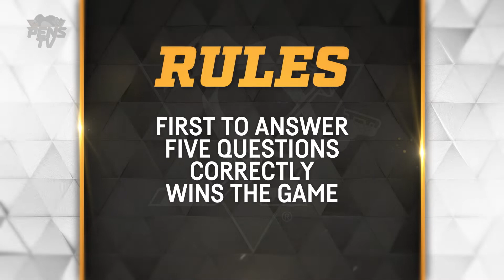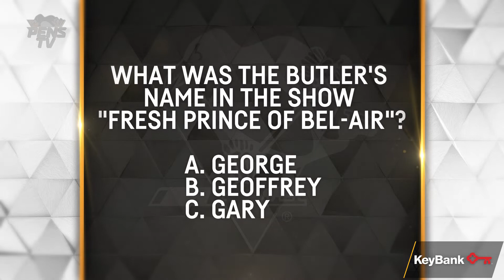Riley Sheahan vs. Jamie Oleksiak: '90s Trivia | Pittsburgh Penguins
Riley Sheahan and Jamie Oleksiak test their '90s knowledge in this KeyBank Challenge! We promise this video is totally cool.